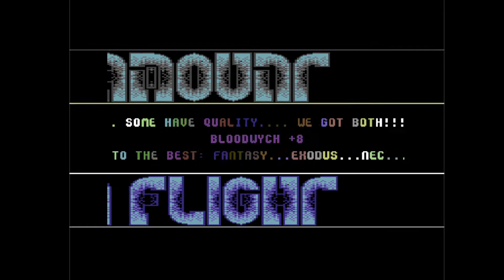C64 Crack Intro: 1990 Paramount & Alpha Flight Intro 2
Airwolf/F4CG